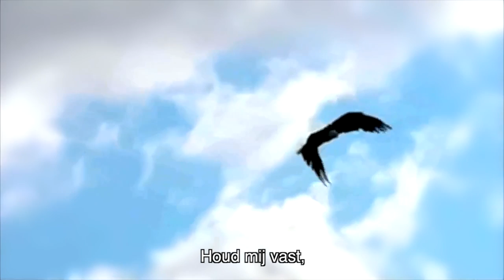De kracht van uw liefde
Opwekkingslied met HD beelden van een adelaar in de bergen